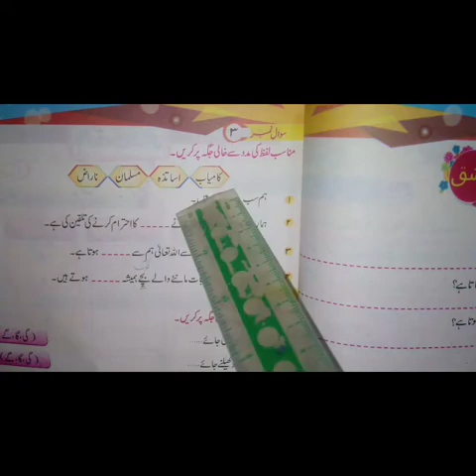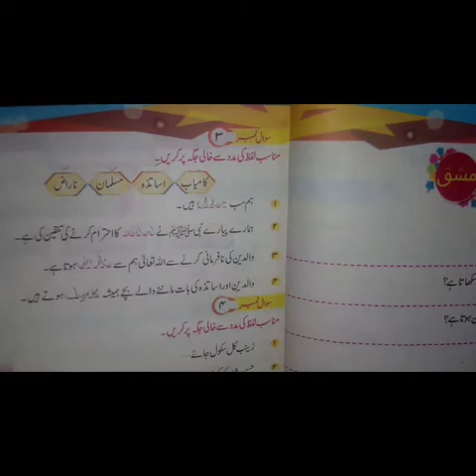Lecture # 53 Grade one/ urdu( pg :92)( Sawal # 3)